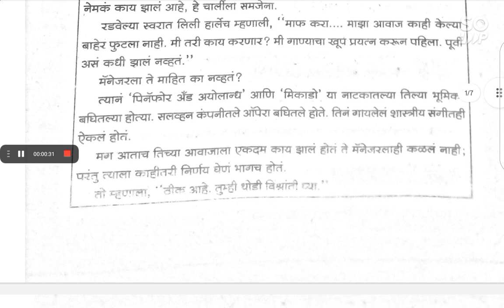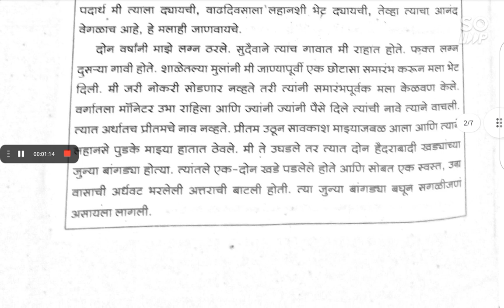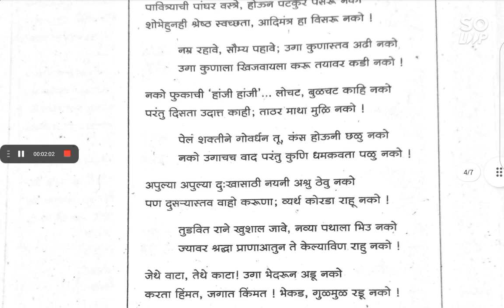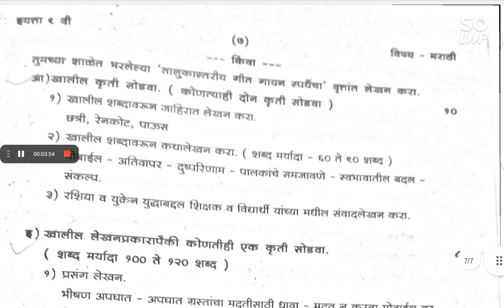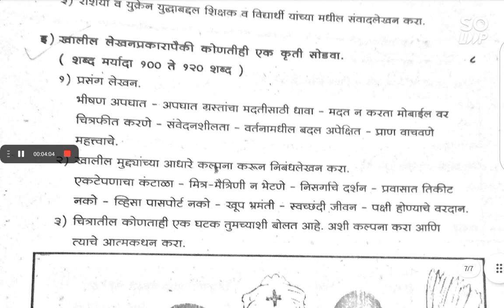// second semester exam class 8 subject Marathi 2023 // द्वितीय सत्र परीक्षा नववी मराठी 2023-24 //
// second semester exam class 9 subject Marathi 2023 // द्वितीय सत्र परीक्षा नववी मराठी 2023-24 //